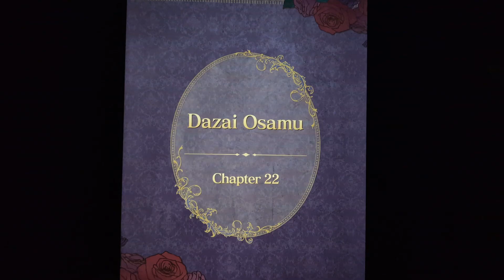Ikemen Vampire chapter 455 (Sayonara)